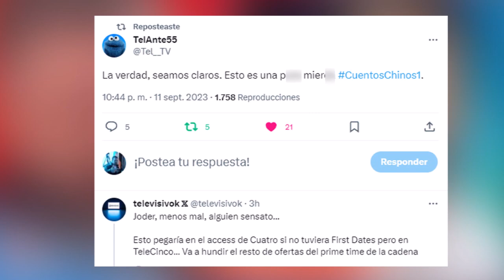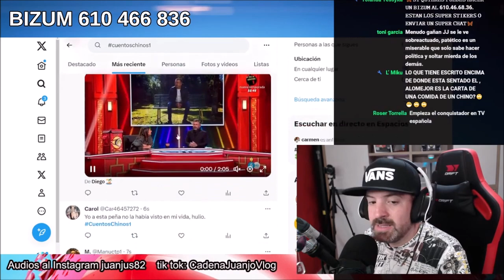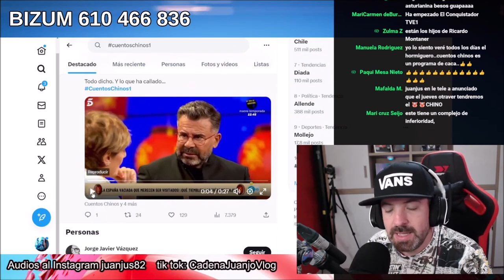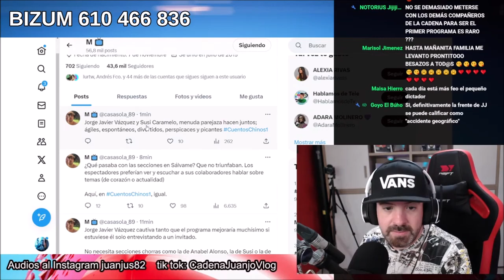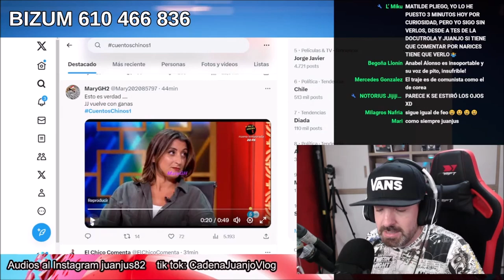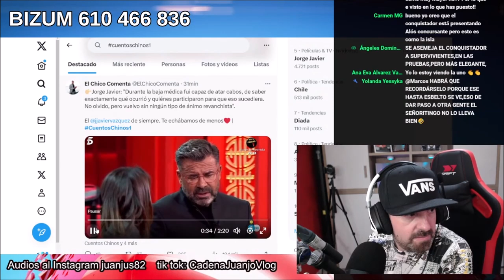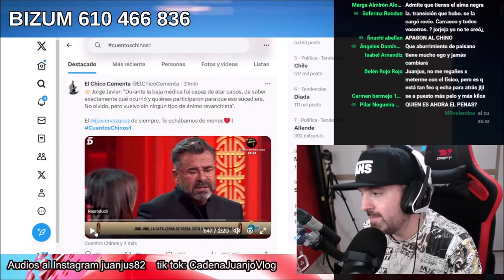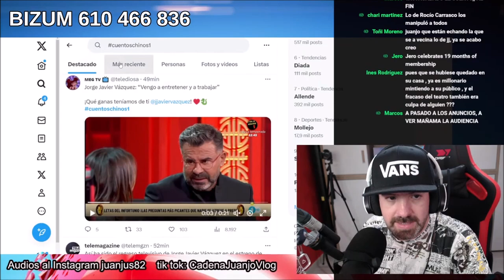FRACASO ABSOLUTO de Cuentos Chinos con Jorge Javier Vázquez en telecinco